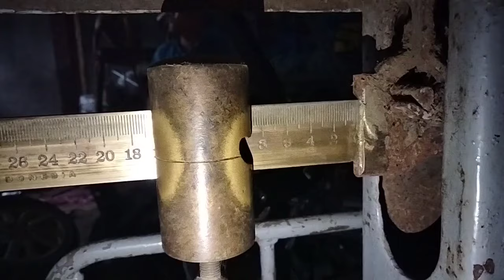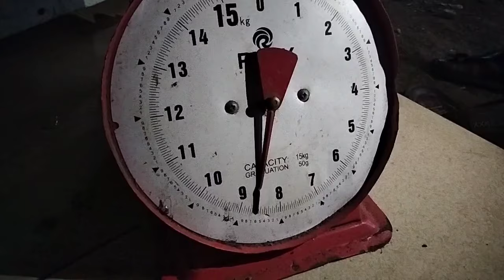BORONG MOBIL HYUNDAI AVEGA 5,5 JUTA MASIHKAH CUAN..???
borong mobil hyundai Avega 5,5 juta untung apak buntung saksikan pidionya sampai selesai semoga bermanfaat

hyundai-avega